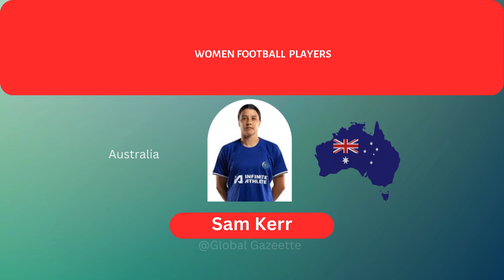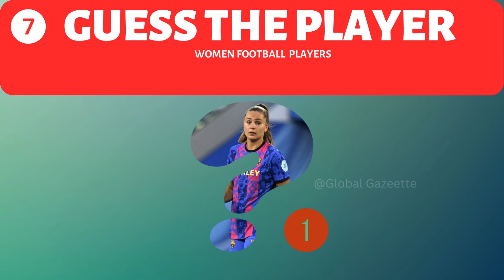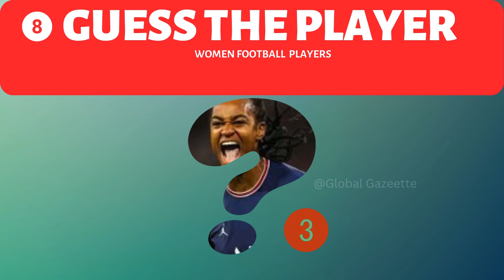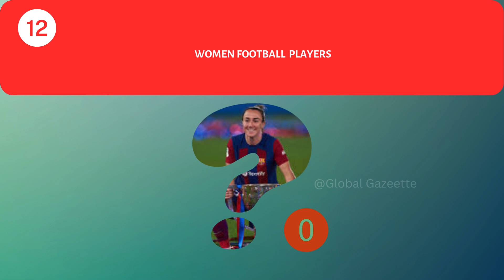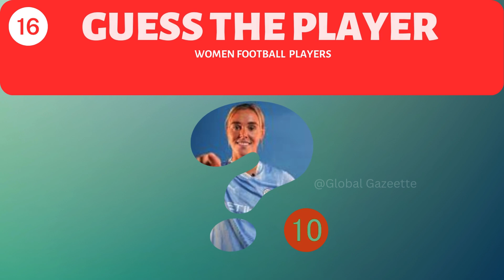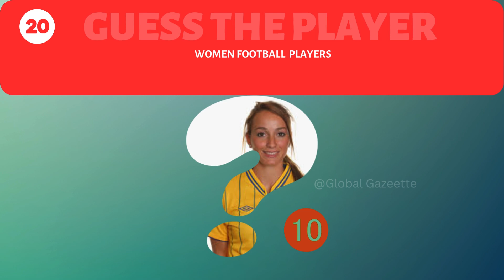GUESS THE WOMEN FOOTBALL PLAYERS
Welcome to my latest video where we dive into the incredible world of women's football! 🌟 In this video, I highlight the top 25 women football players who are currently dominating the field with their exceptional skills, dedication, and passion for the game. From legendary veterans to rising stars, these athletes are redefining the sport and inspiring fans around the world.